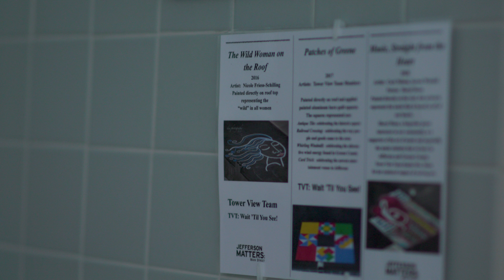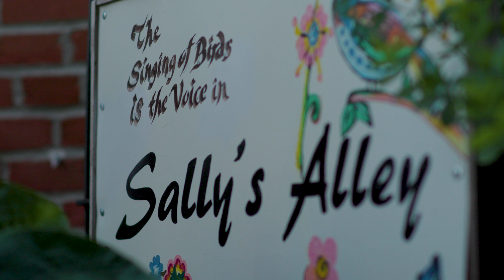2018 Governor's Arts Awards - City of Jefferson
Jefferson Matters: Main Street's Tower View Team received a 2018 Governor's Arts Award from the Iowa Arts Council for their successful efforts to create art and music around their town square and iconic Mahanay Bell Tower.

Video Credit:
DEFT Filmmaking